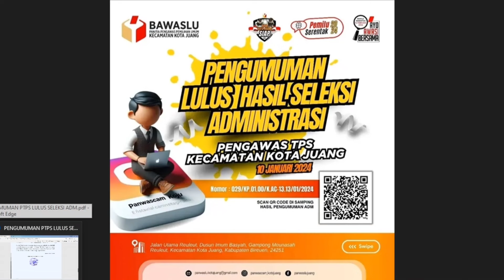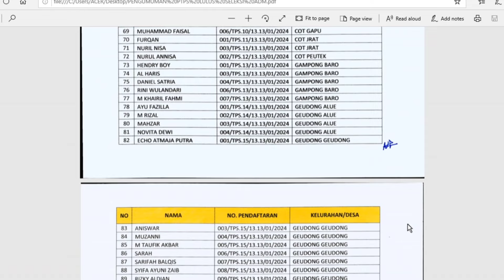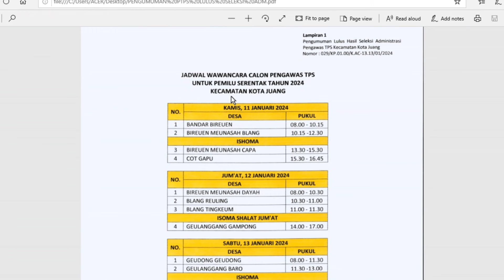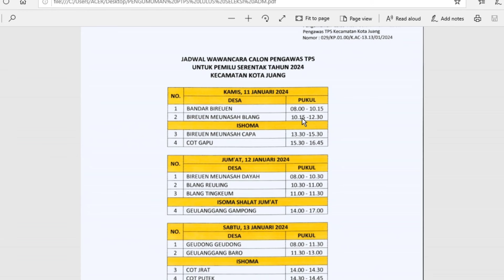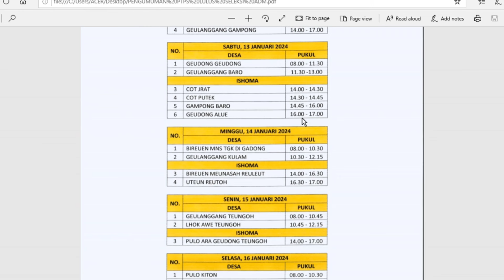Pengumuman administrasi pengawas TPS 2024